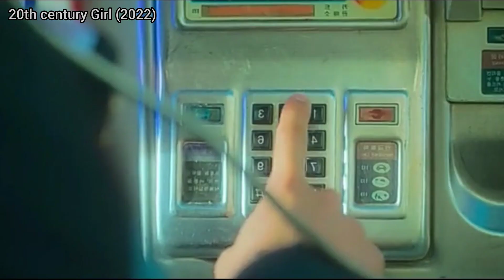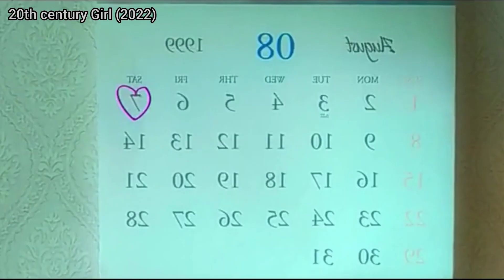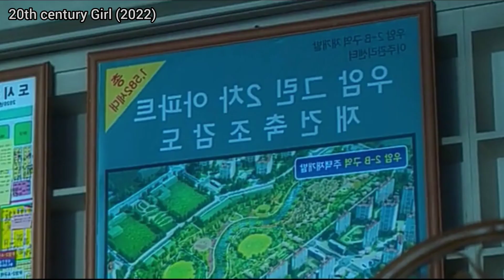20th century girl (2022) by cinemacap | Korean movie review | love story